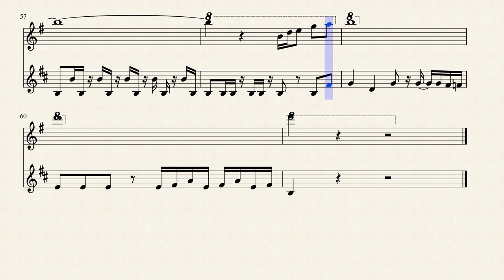Subway Sax Battle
I transposed practically note for note (with a few exceptions) the subway sax battle up until 3:11 in the video below. This epic arrangement is for Bari and Tenor Sax. I spent way too much time listening to every second over and over again to get the rhythm and notes right. Enjoy.
for being an exceptional musician.